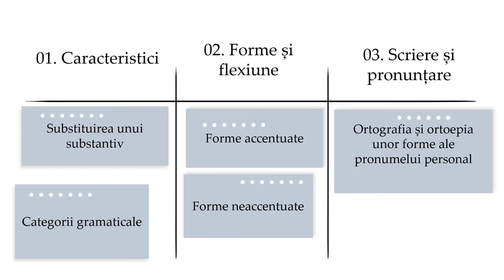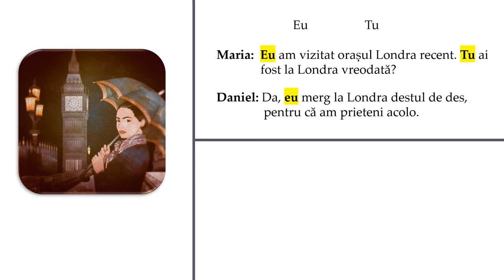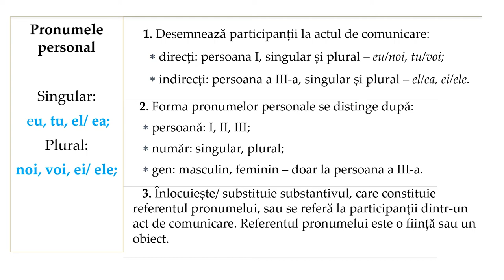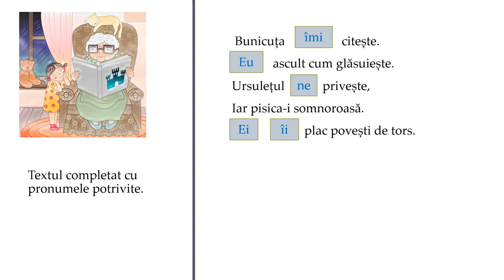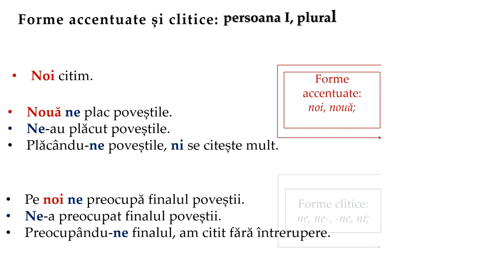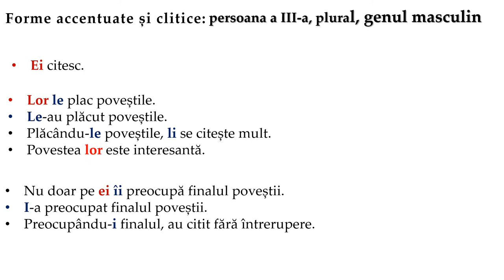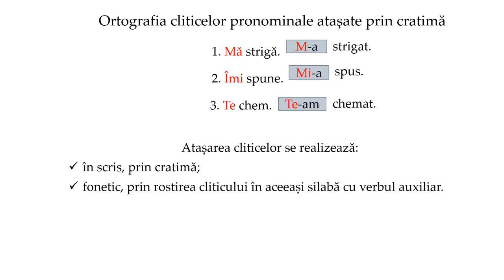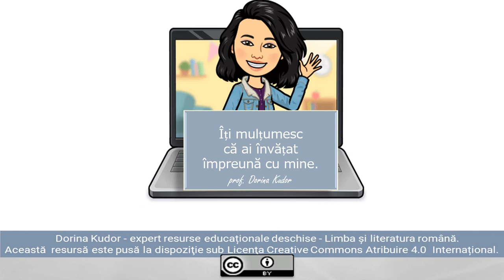Pronumele personal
Activitatea de învățare este structurată în trei părți: caracteristici ale pronumelui personal, forme și flexiune, ortografie și ortoepie.
Prin ilustrații și infografice, exemple și explicații, este prezentată o metodă de descoperire și de recunoaștere a formelor pronumelui personal, bazată pe contextul de comunicare, oferind și un contraexemplu bazat doar pe memorare (fragmentul din „Amintiri din copilărie”, Ion Creangă). pronumelepersonal.